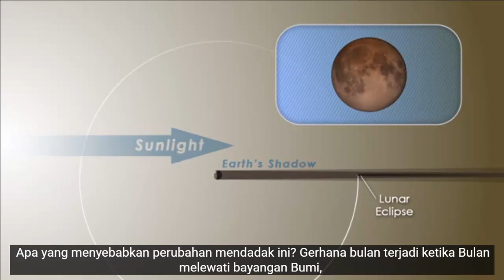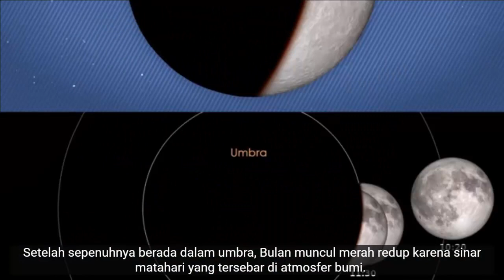Terjadinya Gerhana Bulan (NASA Video/Terjemahan Bahasa Indonesia)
Apa yang bisa menyebabkan bulan purnama dengan cepat menjadi gelap, lalu bersinar merah? Gerhana bulan: tampilan luar biasa dari mekanika orbital yang terjadi ketika bulan melewati bayangan bumi. Untuk mempelajari lebih lanjut, tonton video di bawah ini.
Sumber: NASA
Educazio memproduksi video-video bernuansa pendidikan dari berbagai sumber berkualitas dan terpercaya dari seluruh dunia.
Mohon maaf banyak kesalahan dalam penterjemahan video ini. Proses terpaksa dilakukan otomatis dari Google Translate karena NASA tidak membuka fitur penterjemahan manual dari teks aslinya.